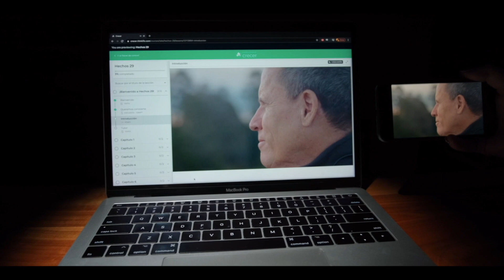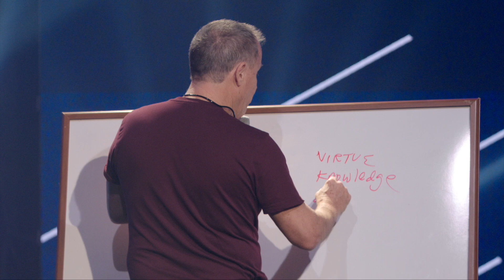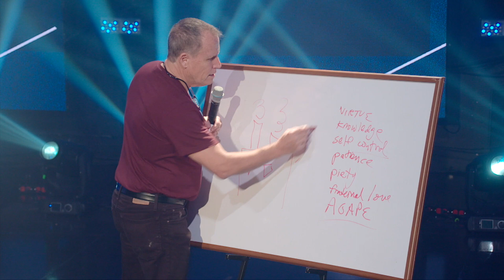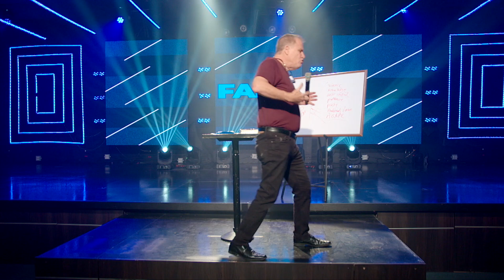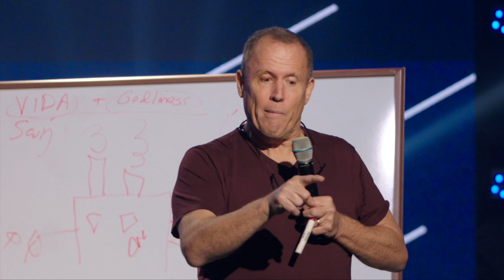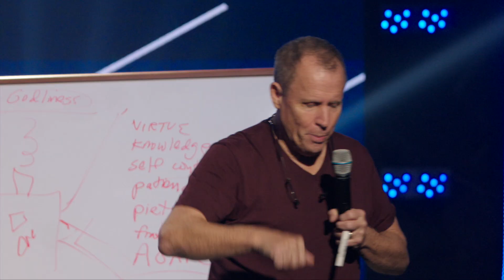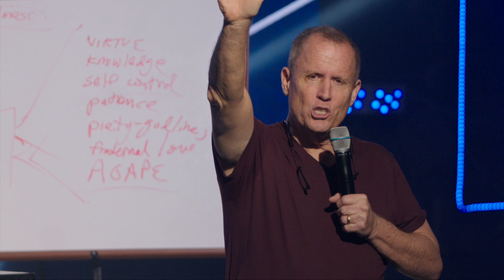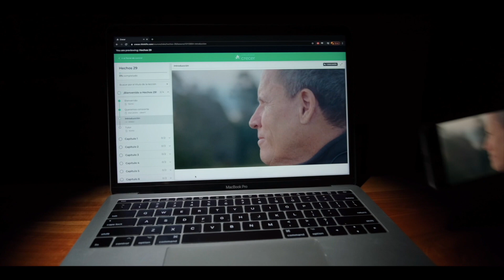English Message | ¿How to grow up your faith? | P. Andrés McMillan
In this message, Peter told us how to grow up our faith in order to have a closer relationship with God and the humanity.